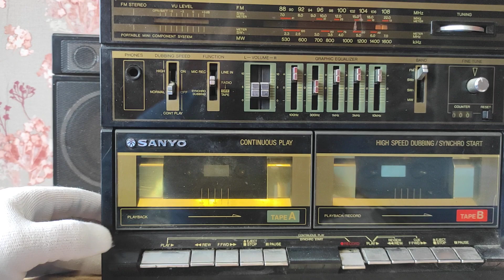Улов с барахолки. Sharp GF-450, SANYO C-35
Утром позвонили с "барахолки", предложили два аппарата , не долго думая поехал и забрал Sharp 450 и SANYO 35.